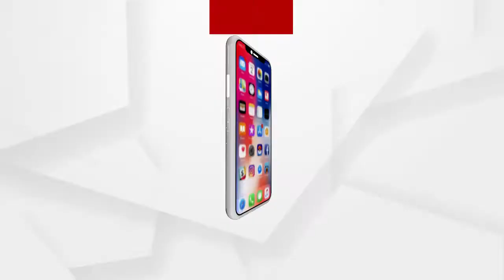ମୀନାକ୍ଷୀ ସୁନ୍ଦରେଶ୍ୱର ମନ୍ଦିର ପରିଦର୍ଶନ କଲେ ପ୍ରଧାନମନ୍ତ୍ରୀ ନରେନ୍ଦ୍ର ମୋଦି...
ArgusNews National Mdurai PM Narendra Modi Watch all the current, latest and breaking news only on "ArgusNews.in" LIVE TV. The one-stop destination for LIVE news on politics, entertainment, sports, gadgets, and business.